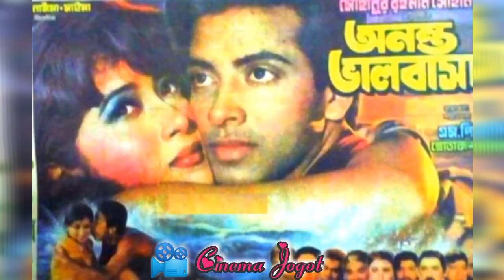ইরিন জামানের সকল সিনেমার বক্স‌অফিস রিপোর্ট | Erin zaman movie